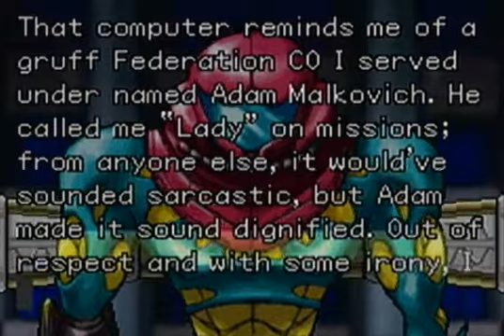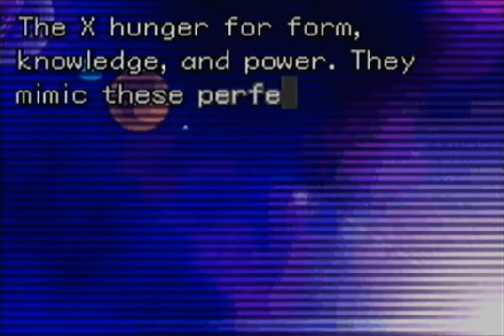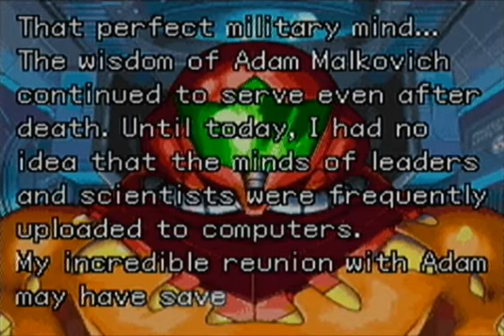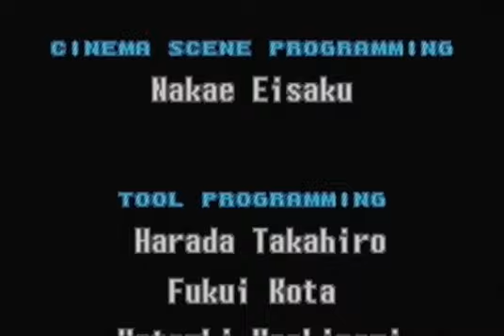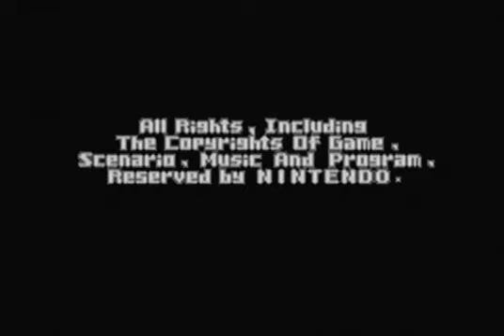Metroid fusion any% Speedrun 0:49 (1:20:40)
I am uploading this for archiving reasons.

THIS IS NOT EMULATED THIS IS PLAYED ON REAL HARDWARE

This is my fastest time completing this game as of the time of this upload and beats my previous time by 50 seconds . This game is counted by in-game time rather than real time for more consistency

The goal for this run is ANY% meaning beat the game with no restrictions.

This is my personal best of a in-game time of 0:49, The world record is a 0:46 by biospr4k and kirbymastah.

This run can be improved.

This took me 6 hours to render and 8 hours to upload a 1 gig file :/